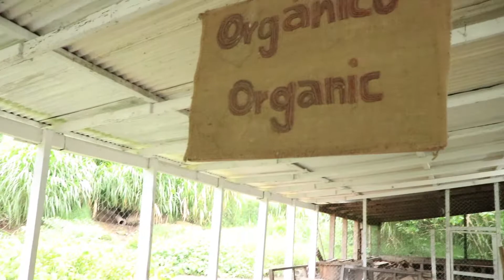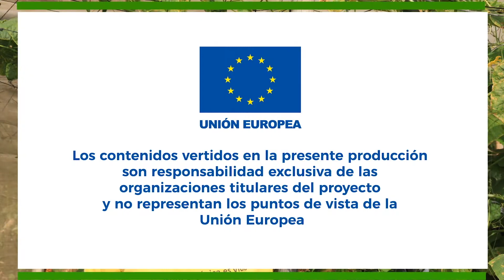Juntos limpiamos Marcala desechos orgánicos